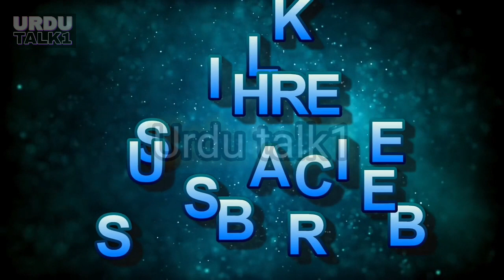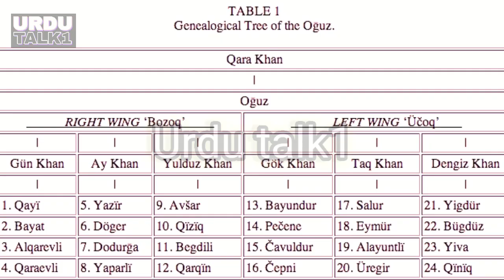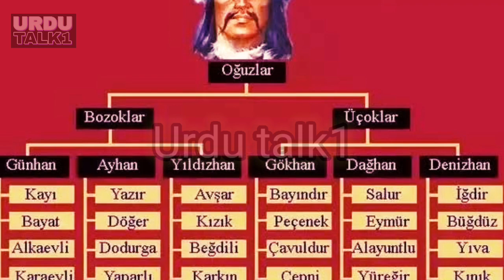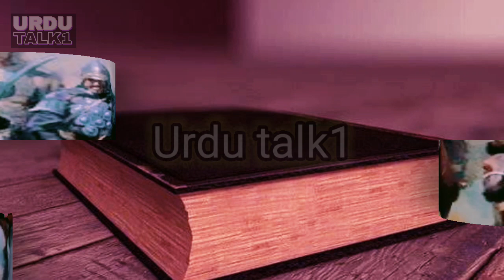Oghuz khan Kon Tha | Oghuz khan history in urdu | Oghuz khan family tree| اوغوز خان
Oghuz khan kon tha | Oghuz khan history in urdu | Oghuz khan family tree | oghaz khan kon tha | urdu talk1

Oghuzkhan (اغوزخان) was the forefather of Turks. This video tells the complete history of Oghuz Khan
I'll tell you in this video about Oghuz Khan's complete History.

Our others  very videos link

Story of Ababeel Bird in Urdu | Ababeel birds

|Khilal ul Rehman| Is se pehle ke judai ki khabar tum se mile Poetry Ghazal | Broken Heart|

Mah_E_Ramzan Or Sat |7| Bary Chor | Mah_E_Ramzan 2020|

Makkhi Ko Allah Ne Kyu Paida Kiya | Why Allah Created Bee |

Genghis khan Vs Muslim Sufi |چنگیز خان|History |Of Genghis Khan In Urdu|
In Urdu|

Ramzan ul Mubarik Ki Akhri Das Ratein Or Laila Tul Qadr | رمضان لمبارک کی آخری دس راتیں |

History of Ertugrul Gazi | ارطغرل غازی | Ertugrul in Urdu & Hindi [Saltnat e Usmania]

sultan salahuddin ayubi history in urdu [hindi] Fateh baitul muqaddas

Afkaar Alvi] [Murshid poem] "Murshid Please AaJ mujh waqt dijiay

Manqbat Jera vi Jagh ty ban ghya challa Hussain(R) da [heart tuching voice][Pain full voice]

History of Mongol Empire | Genghis Khan ki Jan ik Baz ny kesy bchai

[Ramzan] Buhat Hi Pyari Dua